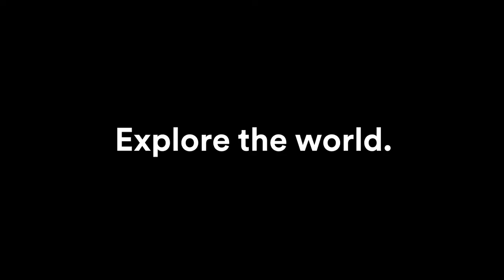Meet the team - Sebastian Langeveld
First concert: “The Boss” at Madison Square Garden. Favorite city of all time: New York City. 🍎 Coincidence? We think not. Get to know Dutch rider Sebastian Langeveld 🇳🇱.